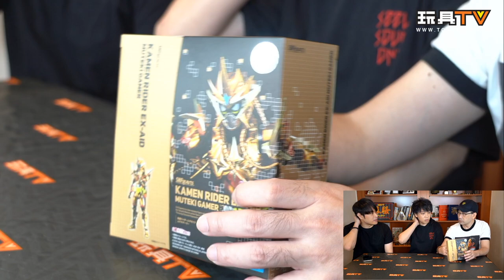「爆玩具」S.H.F 假面騎士 Kamen Rider EX-AID 無敵玩家 仮面ライダーエグゼイド TOYSTV Unbox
Production: TOYSTV Production Team
Program host/Guest: DMS, Walkermachine, 嘉, David, Bryan Lo, Toyswalker-Dick.Po, Ricky, FLC